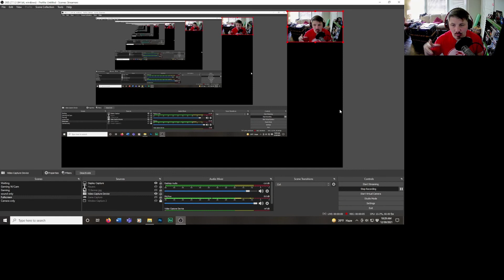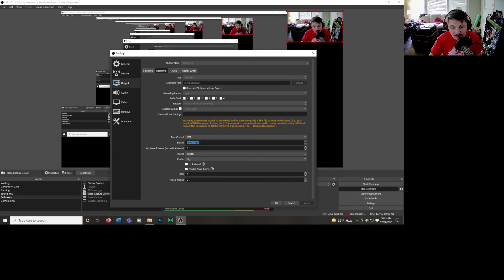A quick fix for picture quality in OBS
I've been really struggling with video recording quality in OBS for a while. Thankfully I was finally able to figure out how to make everything much cleaner! Hope this helps!